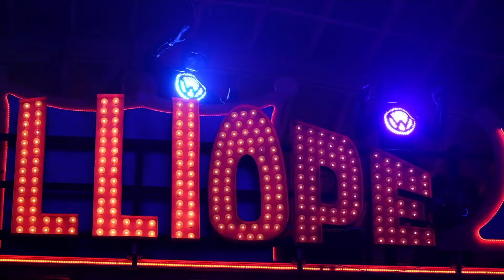The Illuminated G's 2022 Reel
Live choreographed and freestyle performances, as well as interactive character work from the first half of 2022.